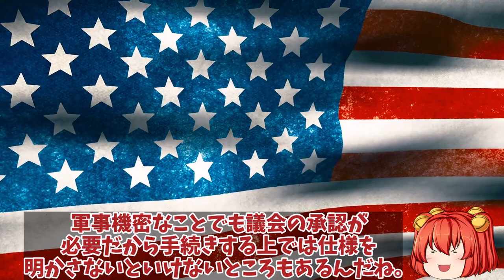米空軍次期F22NGAD完成間近でAESAレーダーも廃止に！ドッグファイトラプターの次期戦略に驚愕？【ゆっくり解説・軍事News】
1、アメリカ空軍が2022年現在、組織として構築している保有戦闘機の体系は所謂（いわゆる）第5世代戦闘機の先駆（さきが）けであるF-22ラプターを頂点としたピラミッド型であり、F-35ライトニングⅡや他の第4世代機が補完しているよ。

2、2014年からアメリカ空軍ではこの頂点に君臨しているF-22ラプターを代替（だいたい）する次期戦闘機開発を開始しており、その計画はNGAD（ニュー・ジェネレーション・エアー・ドミナンス）と呼称され、今も厚いベールに覆われているな。

3、アメリカの軍事機密が中国やロシアと言った国々に漏れるのだけは避けたいもんね。

1、そうだね。さて今回は、アメリカ空軍が現行のF-22ラプターを代替するNGADの開発を進行中であることについて、詳しく解説していくよ。

引用・転載「出典：海上自衛隊ホームページ」
引用・転載「出典：航空自衛隊ホームページ」
引用・転載「出典：陸上自衛隊ホームページ」